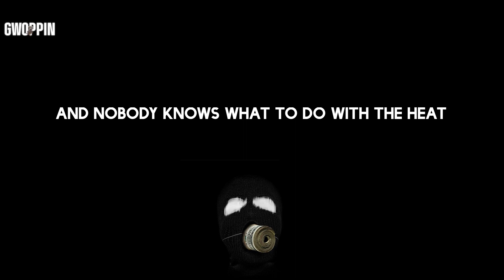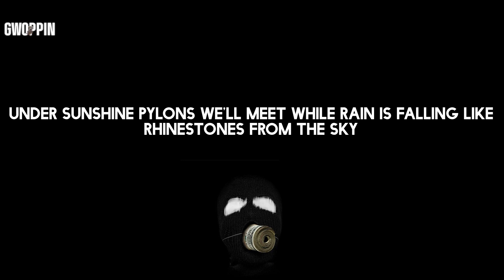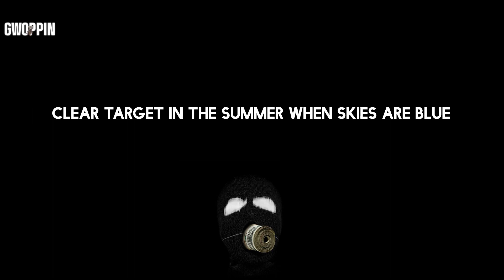Gorillaz - Rhinestone Eyes (Lyrics)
Lyrics: Gorillaz - Rhinestone Eyes

Lyrics:
I'm a scary gargoyle on a tower
That you made with plastic power
Your rhinestone eyes are like factories far away
When the paralytic dreams that we all seem to keep
Drive on engines 'til they weep
With future pixels in factories far away
So call the mainland from the beach
Your heart is now washed up in bleach
The waves are rising for this time of year
And nobody knows what to do with the heat
Under sunshine pylons we'll meet while rain is falling like rhinestones from the sky
I got a feeling now my heart is frozen
All the phoses and the growsin
Happy and after native in my soul
I prayed on the unmovable
Yeah clinging to the Adam's of rock
Seasons seas just smooth signs of change
I can't see now she so sexy
Now that light is so I can see
The storm bring strange loyalties and skies
(Here we go again)
(That's electric)
(That's electric)
Helicopters fly over the beach
Same time everyday, same routine
Clear target in the summer when skies are blue
It's part of the noise when winter comes
It reverberates in my lungs
Nature's corrupted in factories far away (that's electric)
Your love's like rhinestones, falling from the sky (have electric)
With future pixels in factories far away (have electric)
Your love's like rhinestones, falling from the sky (have eletric)